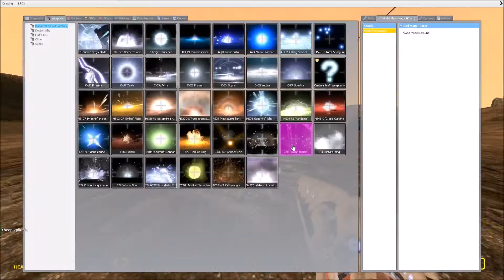Zim - The Invader: A Garry's Mod Series - Season 5 Episode 11 - The Space Realm!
Plot: Zim & Gir discover the homeworld of Zex!